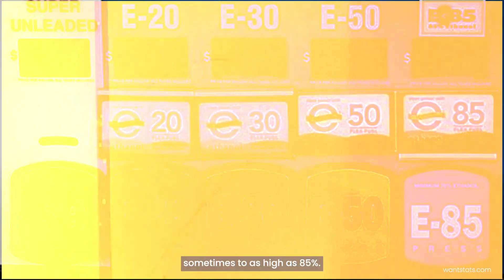We Investigated India's ETHANOL FUTURE and Here's What we Found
India has officially achieved 20% ethanol blending with petrol – five years ahead of its ethanol petrol India target for 2030! 🚗🌱

This is more than just a clean fuel India achievement. It’s a geopolitical strategy, an economic win, and a lifeline for farmers in India. But the ethanol blended petrol India journey comes with hidden challenges – from ethanol fuel mileage drops to water-guzzling sugarcane ethanol India issues.

In this video, we break down:
✅ What ethanol in India is and how ethanol fuel in India is made
✅ Government policies driving the ethanol blending India 2025 program
✅ The economic impact – saving ₹48,000 crore in oil imports India
✅ Benefits for farmers – sugarcane ethanol India & grain ethanol India
✅ The risks – ethanol vs petrol India mileage, vehicle challenges, water usage
✅ India’s future with flex fuel India and E20 petrol India

India joins Brazil and the US in making ethanol petrol blending a national priority. But can India balance clean energy ethanol, farmer ethanol benefits, and sustainable ethanol India production?

👉 Watch till the end for the full story of ethanol in India and the real meaning of ethanol blended petrol India success.